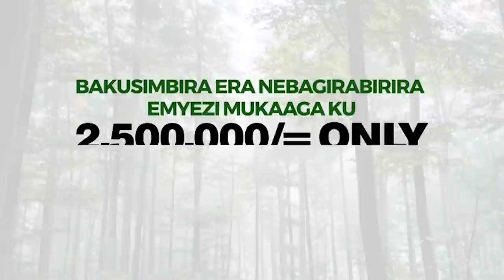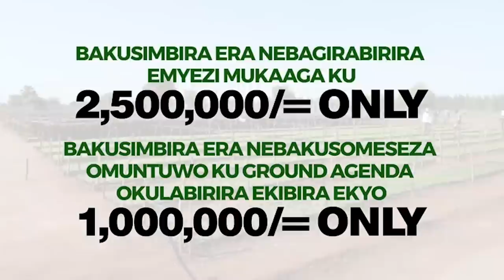KIIKA!! TAMALE JUNIOR AGANYE OKUBIKILILA SAMMY WA MIGHTY FAMILY -TWAGALA OWONE NAYE AYIIGE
UGANDA BYOGERE//KAKALAAMU